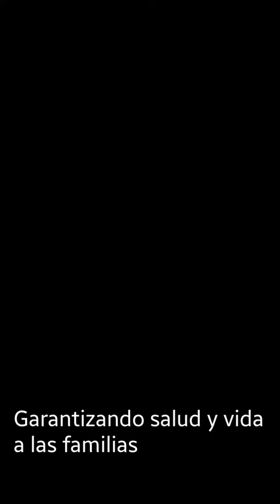Brigadas de salud recibidas con alegría al llevar vacunas contra el Coronavirus a toda Nicaragua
Familias nicaragüenses reciben con alegría catavana de Brigadas de Salud que llevan vacuna contra el Coronavirus a toda Nicaragua.

Para la Jornada de Vacunación voluntaria y gratuita contra el Coronavirus que garantiza el Buen Gobierno Sandinista a toda la población.